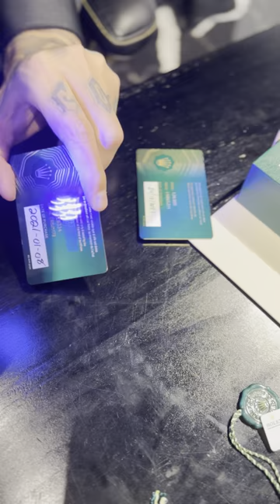Comparaison d'une FAKE et Vrai Rolex 126331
Faite attention et faite vos recherches avant l'achat d'une montre à un particulier.